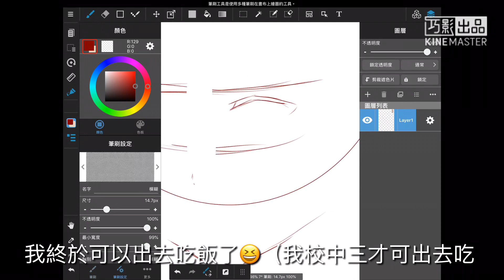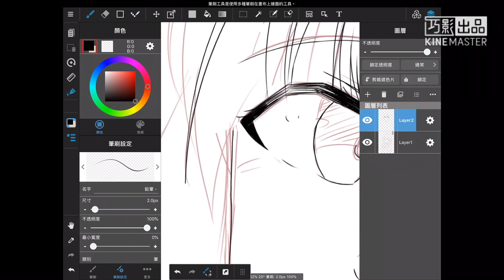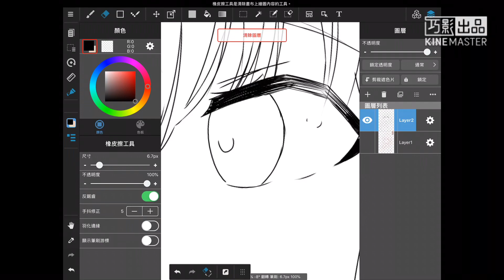【Speedpaint MediBang Paint ♪】— 聲之形 西宮硝子（線稿Part